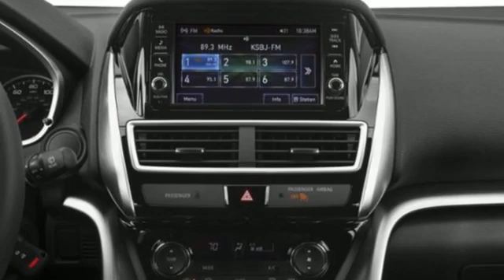Used 2019 Mitsubishi Eclipse Cross Saint Paul White-Bear-Lake, MN W99174M - SOLD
Year: 2019
Make: Mitsubishi
Model: Eclipse Cross
Trim: SE
Engine: 4 Cylinder Engine
Transmission: Automatic
Color: Mercury Gray Metallic
Interior: Black
Mileage: 8492
Stock #: W99174M
VIN: JA4AT5AA9KZ050114

Address:
3400 Highway 61 North